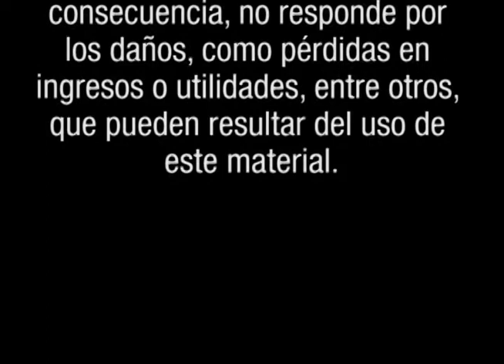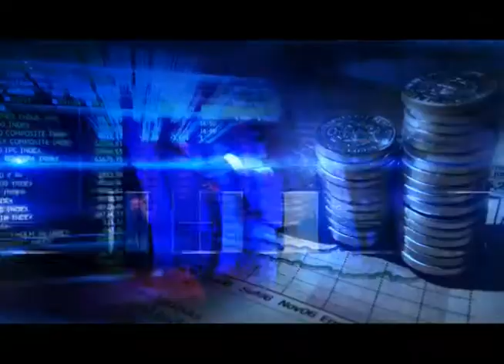BOLSA TV (02/08/2012)